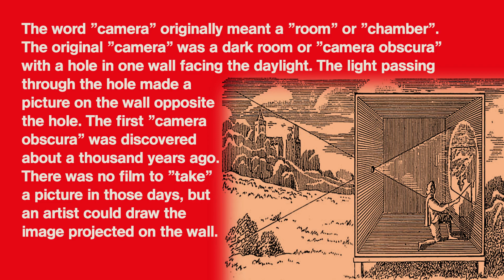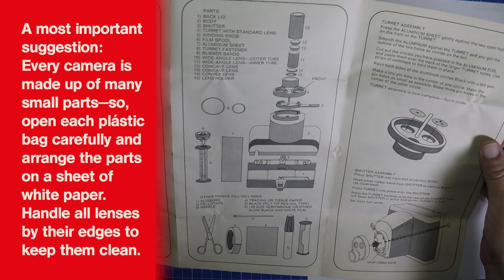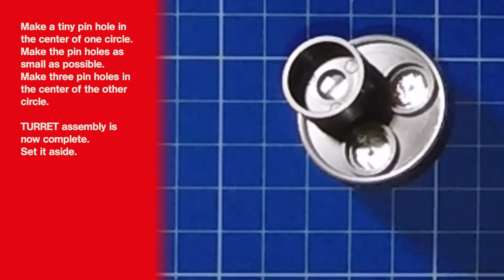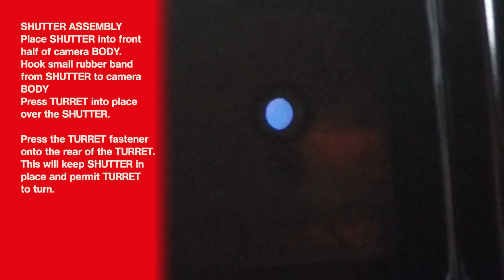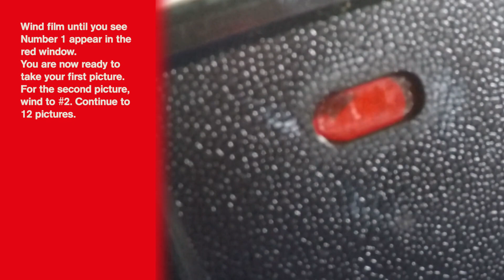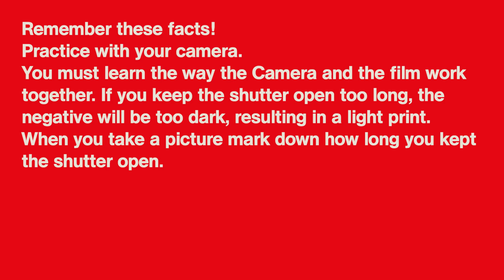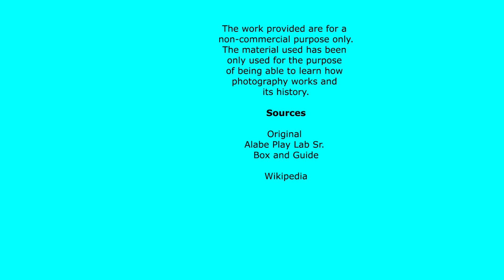Alabe Play Lab Sr Build your self Experimental 120 Roll Film Camera 1975 Fomapan Classic 100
The original name of the company was Ringo Toys from 1965 until 1973, it changed its name to Alabe from 1973 to 1981. Ringo Toy Corporation was one of the early plastic scale modeling companies.
Under the brand name Alabe they started to produce other kinds of toys, famous is the 8th ball later in 1980 they became more famous with the production of the Rubik's cube.
Alabe started a educational line called Play Lab Sr. With this they teached children how to build a simple radio or photocamera and other projects. Although the Alabe company was located in New York America, the products were produced in Japan.

The word "camera" originally meant a "room" or "chamber". The original "camera" was a dark room or "camera obscura" with a hole in one wall facing the daylight. The light passing through the hole made a picture on the wall opposite the hole. The first "camera obscura" was discovered about a thousand years ago. There was no film to "take" a picture in those days, but an artist could draw the image projected on the wall.

A modern camera works the same way , but the "room" is the much smaller light proof box of the camera. Light enters the camera only when you press the shutter lever. In this experimental camera the shutter stays open as long as you hold down the lever. Inside the lightproof chamber there is film which is sensitive to light. When light strikes the film, a chemical change takes place.

Some facts abouth light
First — Light travels in a straight line —
Prove it: Fix your eyes on a distant object when you are at the beach. Walk towards it without changing your line of visión. Look at your footsteps behind you. They form a straight line.

When the film is developed, you can see the results of the chemical changes: dark objects appear light; light objects appear dark. This developed film is called a negative. When the film is printed the reverse takes place and objects appear as they do normally .

But before you can take any pictures, you must build your camera.

A most important suggestion: Every camera is made up of many small parts—so, open each plástic bag carefully and arrange the parts on a sheet of white paper. Handle all lenses by their edges to keep them clean.

TURRET ASSEMBLY
Press the ALUMINUM SHEET gently against the two open holes on the front of the TURRET.
Smooth the ALUMINUM against the TURRET and you get the outline of the two holes as circles on the foil.
Cut out the circles you have pressed in the ALUMINUM FOIL and paste them over the back of the larger TURRET holes. Use strips of cellotape to hold them in place.

Make a tiny pin hole in the center of one circle. Make the pin holes as small as possible. Make three pin holes in the center of the other circle.
TURRET assembly is now complete. Set it aside.

SHUTTER ASSEMBLY
Place SHUTTER into front half of camera BODY
Hook small rubber band from SHUTTER to camera BODY (as illustrated)
Press TURRET into place over the SHUTTER.
Press the TURRET fastener onto the rear of the TURRET. This will keep SHUTTER in place and permit TURRET to turn.

MAKING YOUR WIDE ANGLE LENS—ASSEMBLY
Place the two CONCAVE (curved-in) LENSES onto the small opening of the inner tube. Flat side up. Be sure they are clean. Handle LENSES by their edges.

CAMERA BODY—Rear Assembly
Attach the WINDING KNOB to the FILM SPOOL. Insert the SPOOL on the right hand side of the BACK LID. Rear Assembly is finished.
Press the FRONT and REAR of the Camera together firmly. Camera BODY is complete—set it aside.

LOADING THE CAMERA
The Camera uses 120 size film. Use black and white film.
Install film to back lid. Film is placed on left-hand side of back lid. Open film by removing paper seal. Pull out enough of the paper backing of the film and insert into
the slot of the spool. Wind spool clockwise a few turns to be sure the paper is wrapping securely around the spool.

SHUTTER SPEED
Working the Shutter lets light into the Camera. Snap the Shutter open and closed as quickly as possible. Practice without film in Camera. Using your Camera on a bright day, open and close the Shutter as follows:
using, STANDARD LENS: snap open and close as quickly as possible
SUPER WIDE ANGLE LENS: open and close a little more slowly to give an exposureo of about 1/2 second.
1 pin hole: about 10 seconds.
3 pin holes: about 3 seconds.
Rest your Camera on something firm like a table. You can take pictures of almost anything except moving objects. Don't move your Camera when taking a picture. Wind the film after each exposure .

Remember these facts!
Practice with your camera. You must learn the way the Camera and the film work together. If you keep the shutter open too long, the negative will be too dark, resulting in a light print. When you take a picture mark down how long you kept
the shutter open.